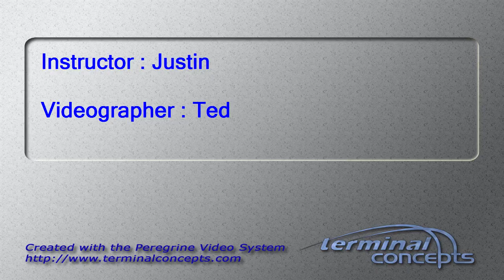Donna Roush's Tandem skydive!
Donna Roush's tandem skydive on Saturday, October 10, 2015 with Justin at Skydive Indianapolis.  Located in Frankfort, IN, Skydive Indianapolis is THE place for tandem, AFF and experienced skydivers.  Come out and Skydive Indiana, Skydive Kentucky, and Skydive Ohio!